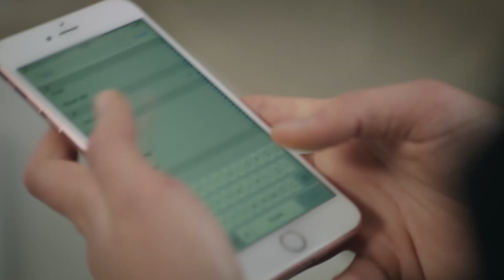Seher soluğu doktorun yanında aldı! | Emanet 363. Bölüm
Emanet dizisi son bölümünde; Yaman'ın köpeğiyle yaşadığı kötü anları hatırlayan Seher, kendisini doktor Aziz'in yanında bulur.

Emanet 363. Bölüm Özeti:
Seher ile Yaman arasındaki güven duygusu ve sevgi bağı giderek artarken çiftin en büyük düşmanı Zuhal, bu mutluluğa engel olmak için elinden gelen her şeyi yapar. Zuhal hain planlarında ilk adımı atar ve Seher’e geçmişte yaşadığı korku dolu anları hatırlatmaya çalışır. Öte yandan Cenger Yaman’a Doktor Aziz ile ilgili büyük sırrı bir türlü açıklayamaz. Peki, Seher ve Yaman’ı neler bekliyor?

Sıla Türkoğlu
Berat Rüzgar Özkan
Melih Özkaya
İpek Arkan
Tolga Pancaroğlu
Hülya Aydın
Birhan Tut
Seda Dadaşova
Derya Oğuz Ertün
Beren Akın
Ömer Gece
Oğuz Yağcı
Adnan Ali Aslan
Özge Agyar
Binnaz Ekren
Zeynep Naz Eyüpoğlu
Volkan Yıldırım
Ferda Işıl

Yönetmenler: Ayhan Özen, Serkan Mut
Senaryo: Başak Yazı Odası
Yapım: Karamel Yapım